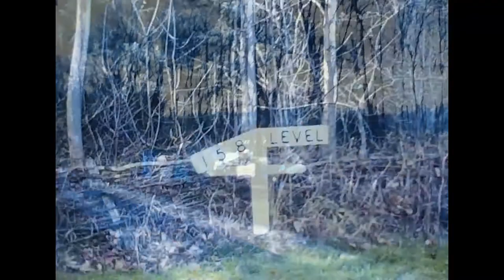MZ RIDERS - HAY ON WYE 1980s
In the 1980s and beyond the MZ Riders club regularly held a camp early in the year at Hay on Wye. The light covering of snow was obviously a late offering that year.